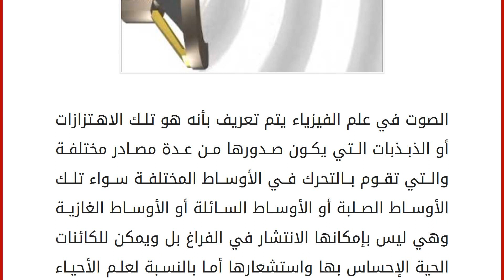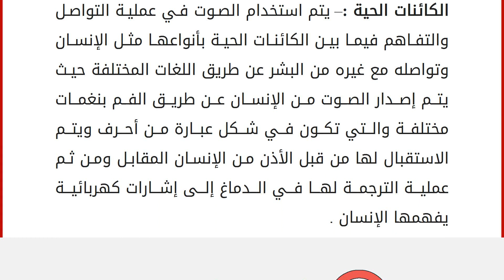ما هي الطاقة الصوتية وكيفية الاستفادة منها ؟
الصوت في علم الفيزياء يتم تعريف بأنه هو تلك الاهتزازات أو الذبذبات التي يكون صدورها من عدة مصادر مختلفة والتي تقوم بالتحرك في الأوساط المختلفة سواء تلك الأوساط الصلبة أو الأوساط السائلة أو الأوساط الغازية وهي ليس بإمكانها الانتشار في الفراغ بل ويمكن للكائنات الحية الإحساس بها واستشعارها أما بالنسبة لعلم الأحياء وعلوم النفس فأنها قد عرفت الصوت على أنه هو استقبال هذه الموجات من قبل كائن حي والقيام بتحليلها في دماغه وترجمتها إلى مجموعة من الإشارات التي يمكن للكائن الحي من خلالها فهمها إذاً فالصوت هو مجموعة من الموجات التي تقوم بالانتقال عبر الأوساط المتعددة وهو يصدر من جسم معين وينتقل عن طريق مجموعة التضاغطات والتخلخلات إلى المستقبل أي ذلك الكائن الحي بينما يكون في استطاعة الكائن الحي القيام بتمييز هذه الأصوات من خلال عضوه السمعي الأذن ، حيث أنه يوجد العديد من تلك العوامل التي توثر في قوة الا